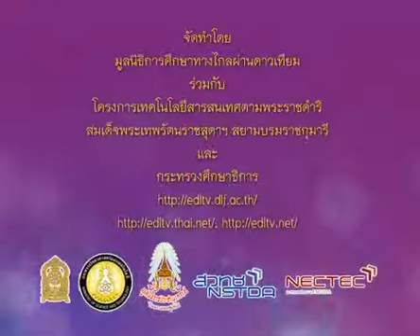022+1108+540705_C+การควบคุมอารมณ์สี นำเสนอผลงานนักเรียน แนวทางการใช้สี+artp6+dltv54